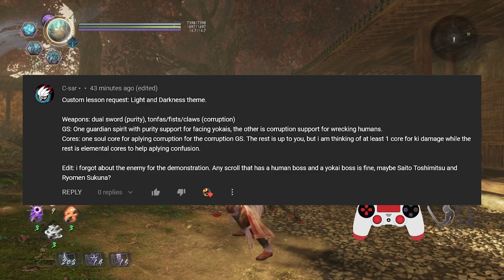Nioh 2: Custom Lesson for C-Sar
Hey folks, here's another custom lesson! I work with the following:

Dual Swords/Fists
Sohaya | Lady Osakabe/Kasha/Kiryoki
Baku | Ancient Nyotengu/Mitsume Yazura/Yasha
Mission: Against All Comers

0:00 Explanations
14:01 Gameplay